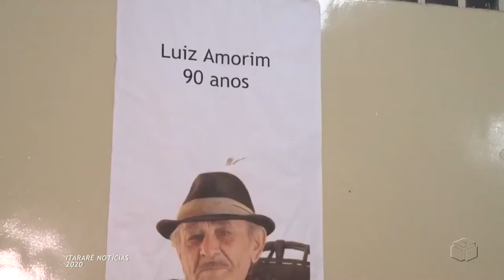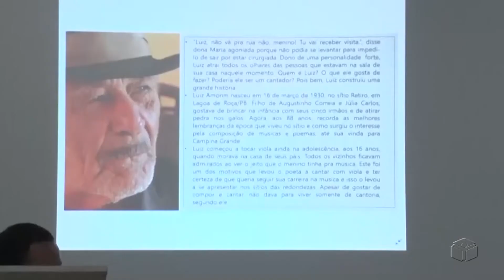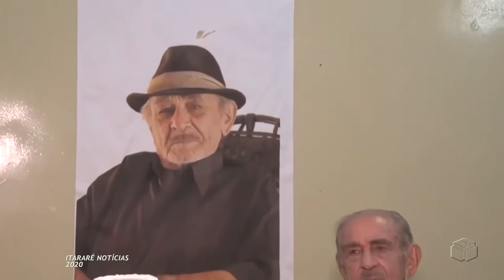Itararé Especial - Inaudete Amorim (2)